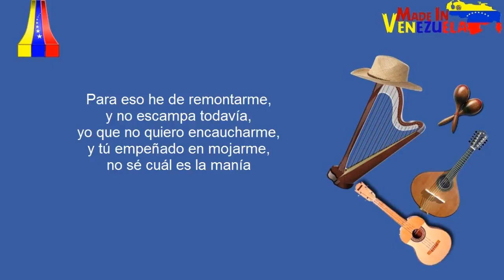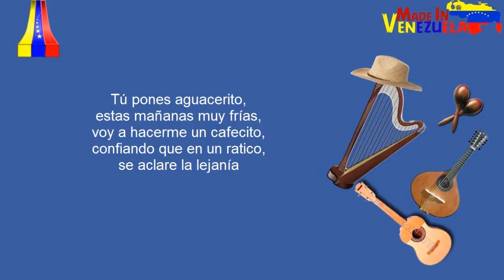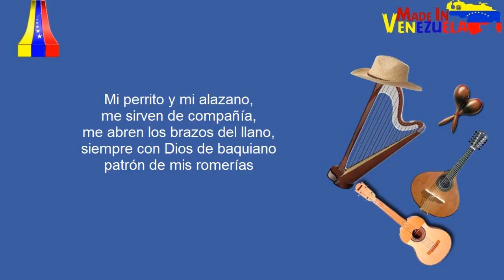Aguacerito De Agosto - Jorge Guerrero (Letra)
🎯Desde Araure, Edo. Portuguesa.

Letra: Aguacerito De Agosto
Cantante: Jorge Guerrero